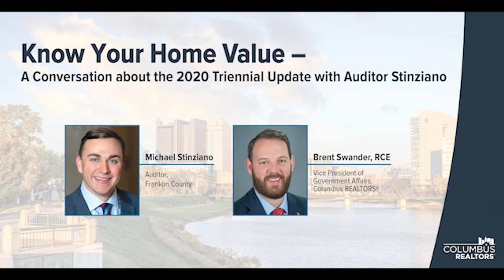Know Your Home Value – A Conversation About the 2020 Triennial Update With Auditor Stinziano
The Franklin County Auditor's office is responsible for appraising properties in Franklin County. This protects our homeowners and economy by ensuring that property values remain aligned with current market trends. The Office does full appraisals every 6 years and an update at the midpoint between those appraisals. The Triennial Update (midpoint check) is happening in 2020. Requests for reviews must be scheduled before Oct. 3. Click here for more information and other important dates